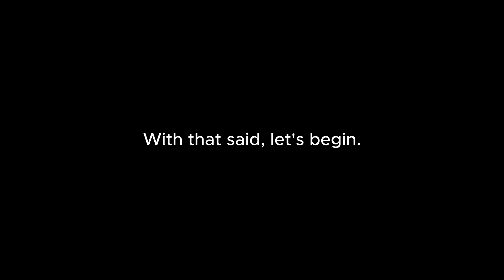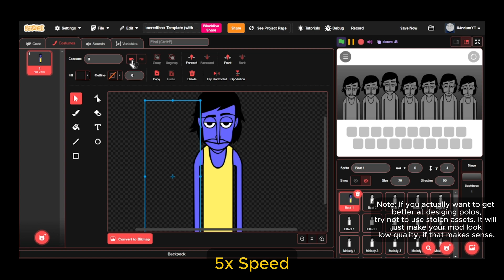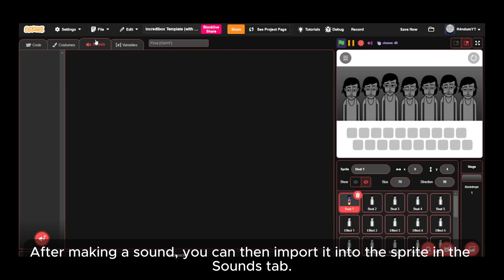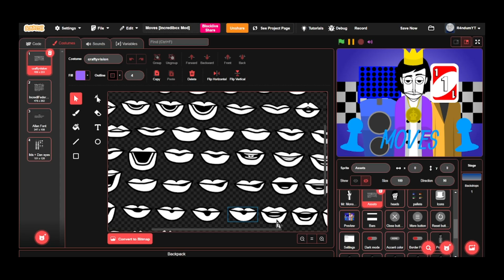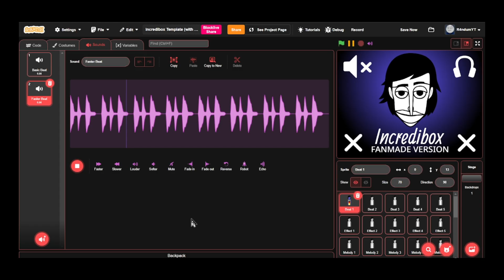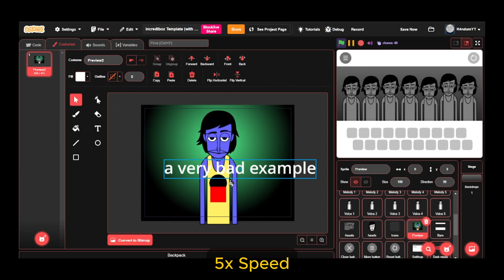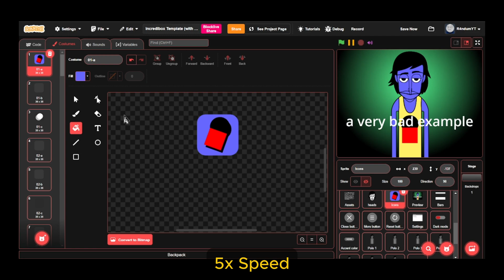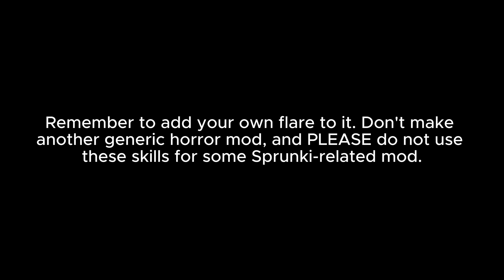How to Make an INCREDIBOX MOD on Scratch for NOOBS (Tutorial)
This is literally a very simple, yet effective, guide on how to create an Incredibox mod on the Scratch website. I realized that there are no good tutorials on YouTube, so I spent some time putting together this guide for those who want to be noticed in the Incredibox community. You're welcome.

(Please DO NOT use the skills you learn from this video on a Sprunki-related mod. I do not want to see any more Sprunki on social media than I already do. Please. Just do not do it.)

Credits to @kingkommrade for the epic background music.
Also credits to So Far So Good for actually making Incredibox.
Here's their channel: @incredibox

Have a Happy New Years!